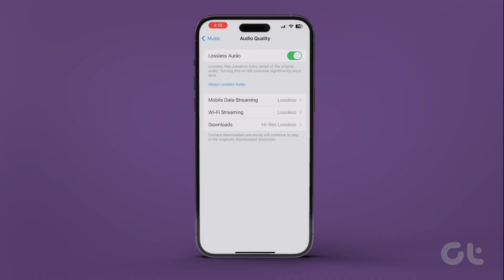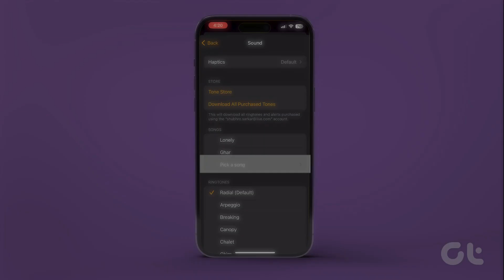How To Wake Up To Your Favourite Song on iPhone | Wake Up to Your JAM! Set a Custom Song Alarm!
Do you struggle to hit snooze on that shrill alarm clock sound? Worry not as in this video, we'll show you how to easily set your favorite song as an alarm on your iPhone! Let us begin!